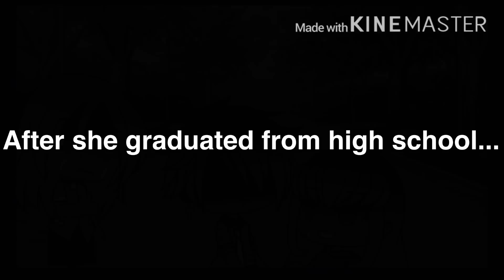Hate Myself GLMV {NF}